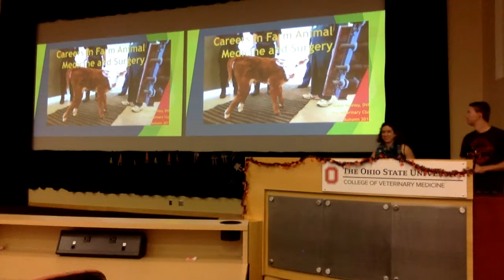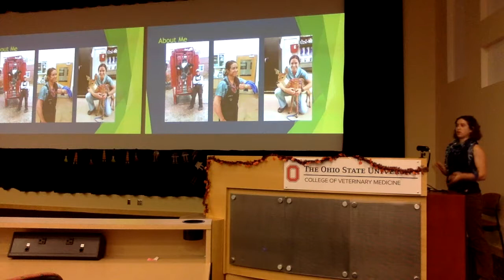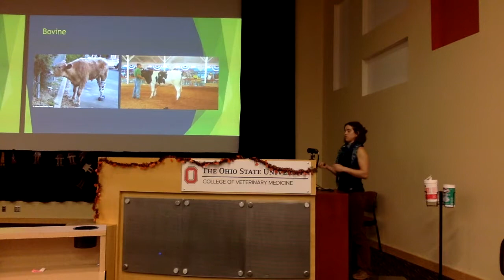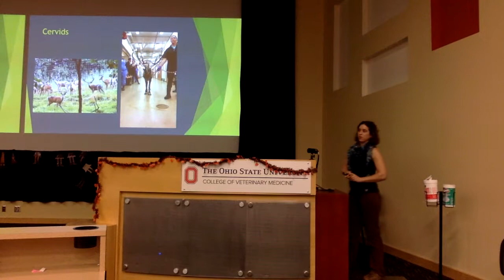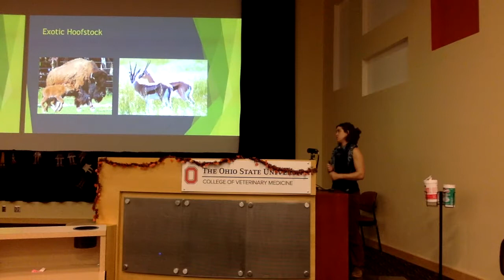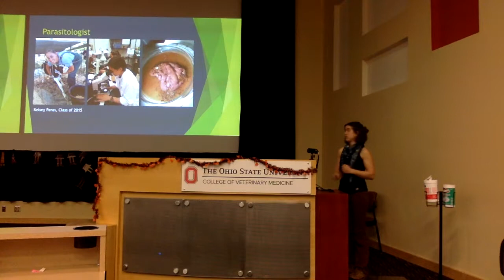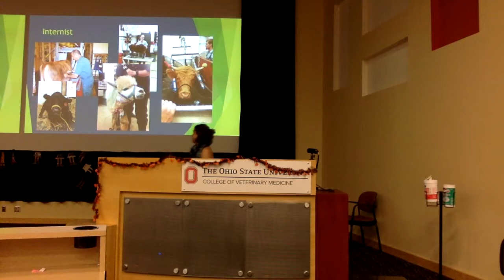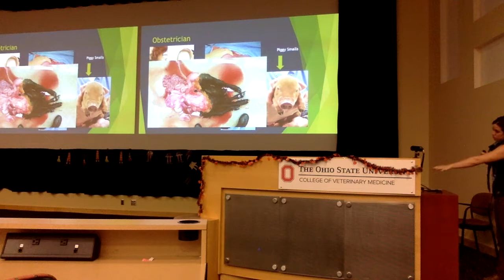Dr. VanHoy Lecture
Dr. VanHoy spoke to the OSU Pre-veterinary club about farm animal medicine and residency on October 10th, 2018.